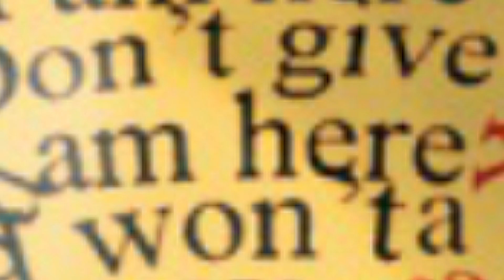شعر و صدا ویس الدین آروین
دکلمه ی جدید  و زیبا ویس الدین آروین